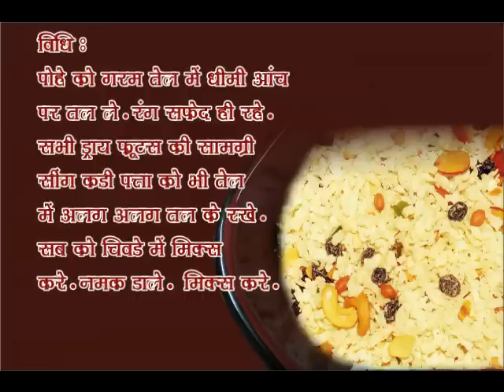SAATVIK -- Dryfruit Poha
Om Shanti.We are happy to present to all the viewers of this channel a new programme called " SAATVIK" The Pure Food Show.Through this programme we would share delicious vegetarian recepies cooked in rememberance of god with pure vibrations.